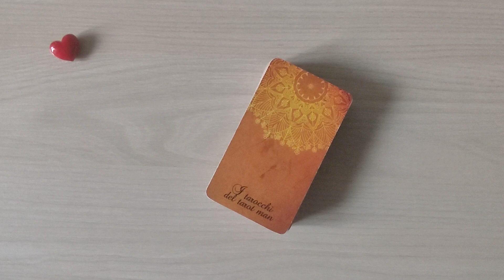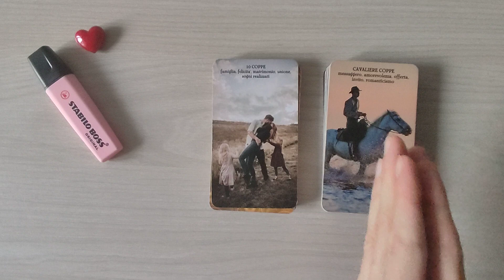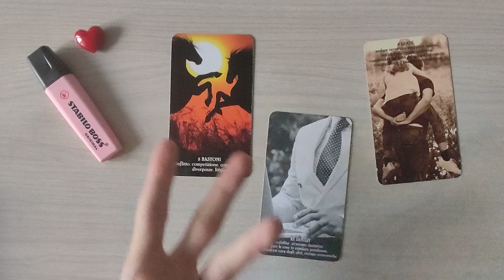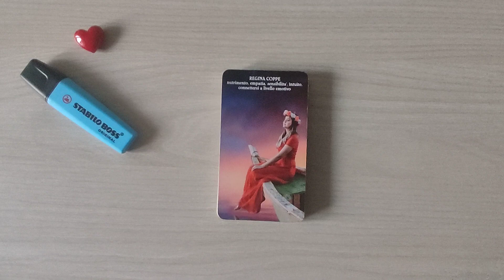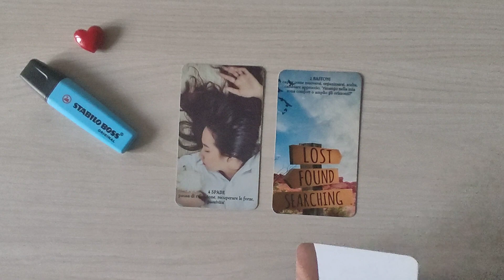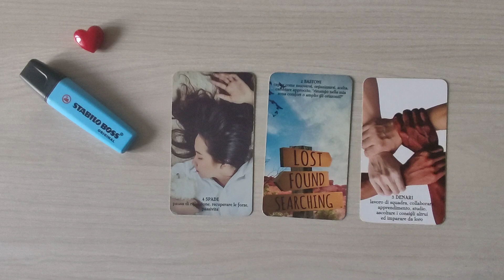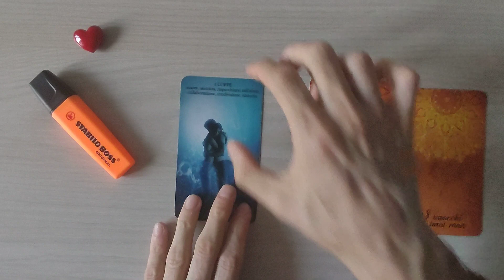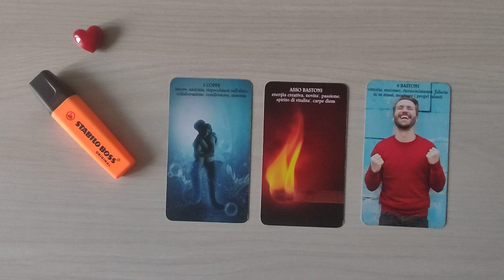NOVITÀ IN AMORE PER I SINGLE ? ❤️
Ciao a tutti. In questo video interattivo andiamo a scoprire se per voi single ci saranno delle novità in amore. Come sempre siete chiamati a scegliere una tra le varianti proposte. Di seguito trovate i minuti di inizio relativi alla vostra scelta:
00:54 VARIANTE 1 - ROSA
07:32 VARIANTE 2 -  BLU
13:46 VARIANTE 3 - ARANCIONE